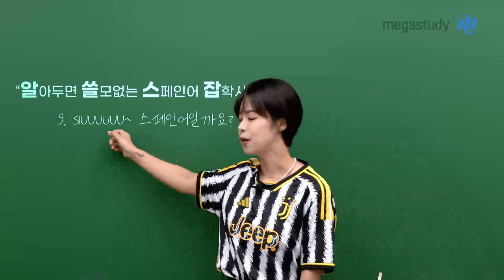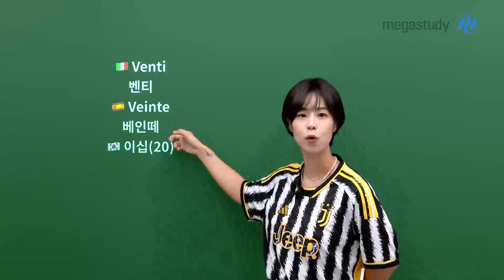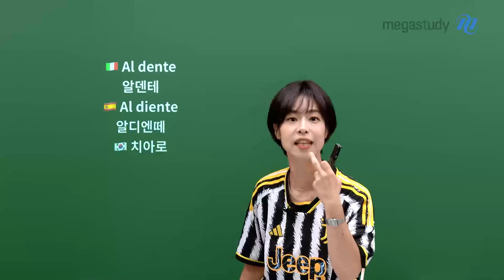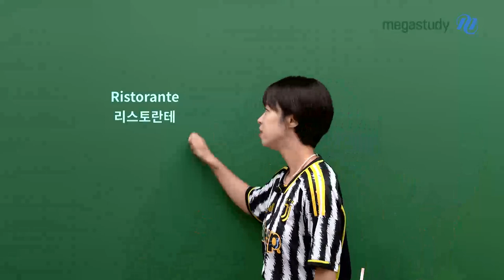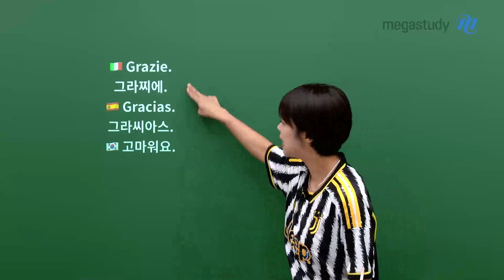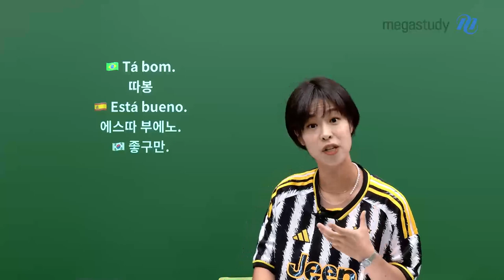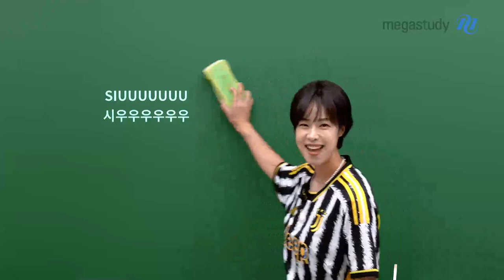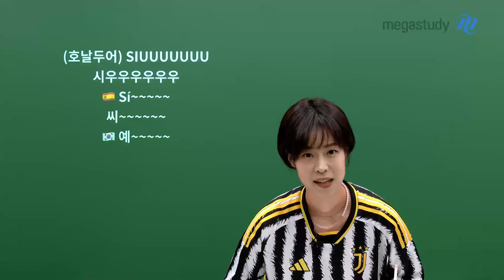[메가스터디] 스페인어 천예솔쌤 - 알쓸스잡(9) SIUUUUUU~ 스페인어일까요?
"알아두면 쓸모없는 스페인어 잡학사전"

예솔쌤이 준비한 ▶알쓸스잡◀ 아홉 번째 이야기!
SIUUUUUU~ 스페인어일까요?

드디어! 여러분들의 궁금증을 해소하기 위해 예솔쌤이 왔습니다!
⚽Siuuuuuu!⚽ 과연, 스페인어일까요?